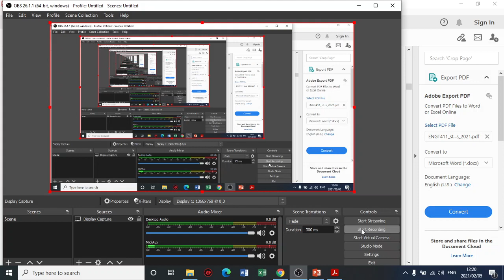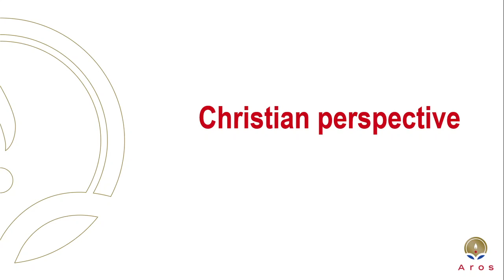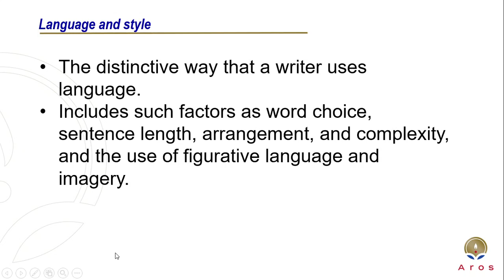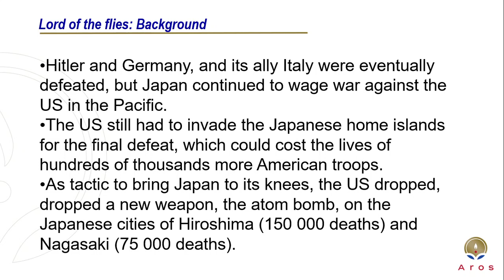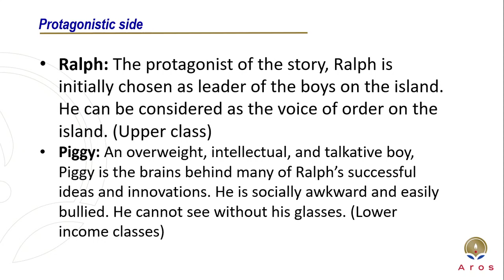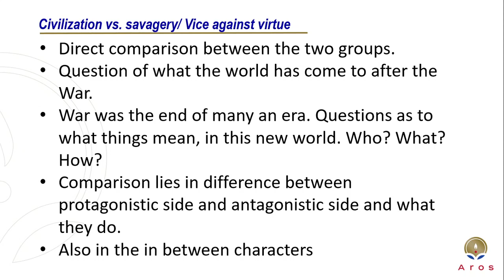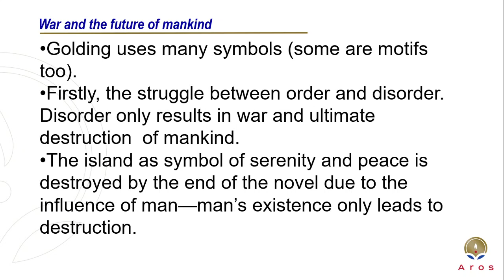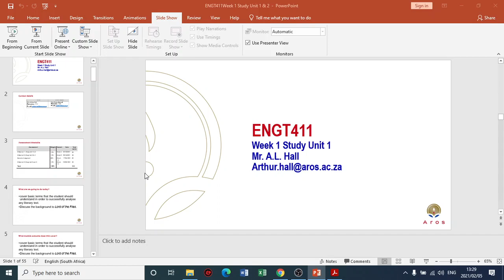ENGT411 Week 2 Study Unit 1 & 2